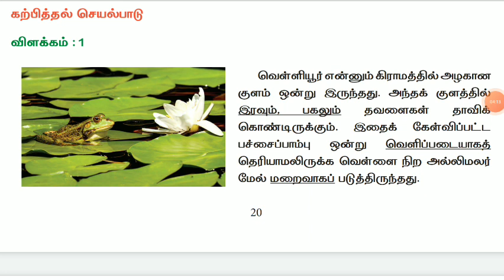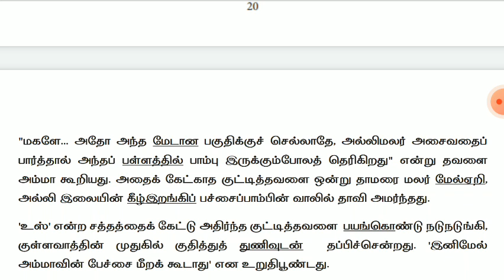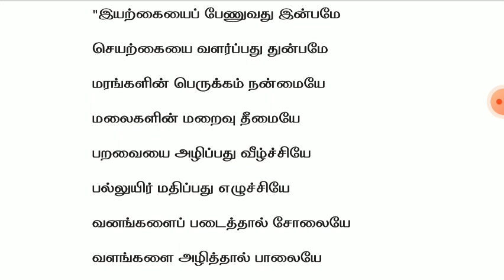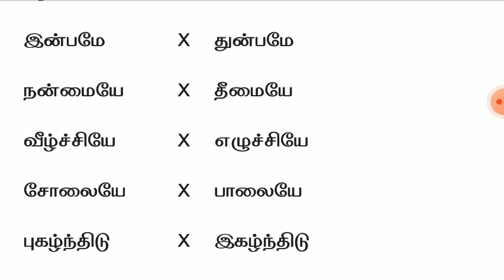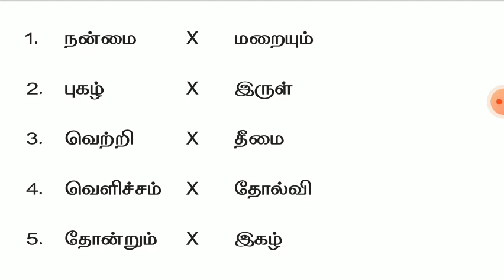இல்லம் தேடி கல்வி | 6-8 teaching ideas for volunteers | part 2